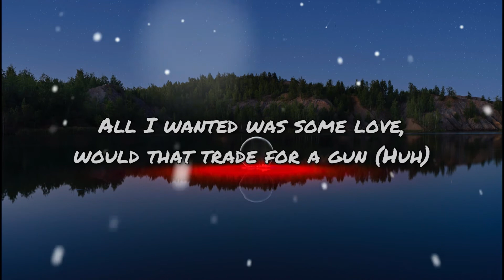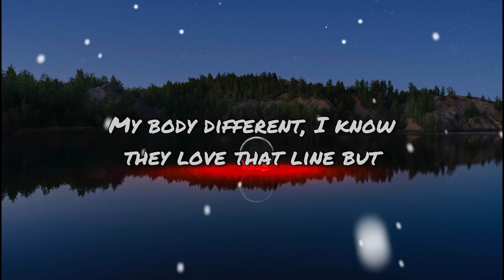Sleepy Hallow - 2055 (lyrics)